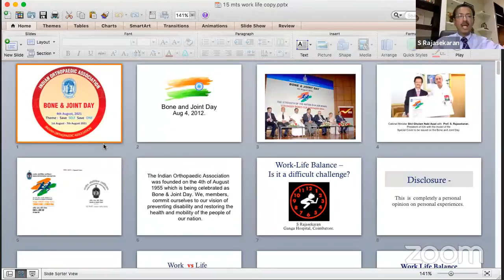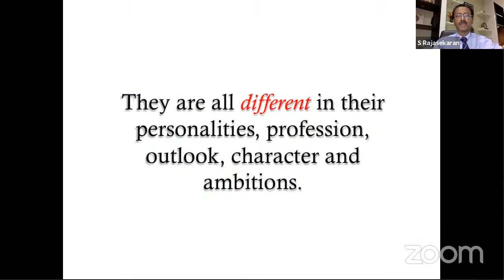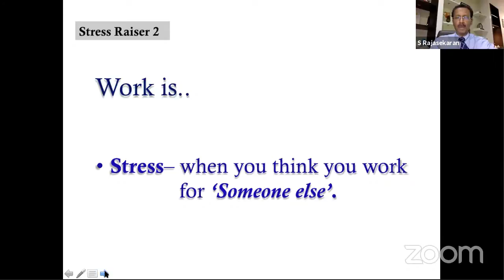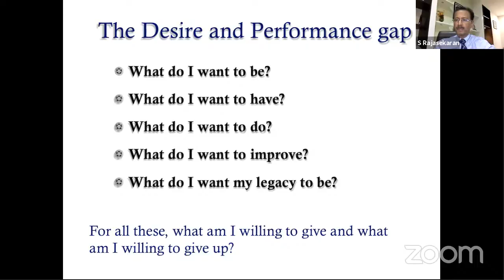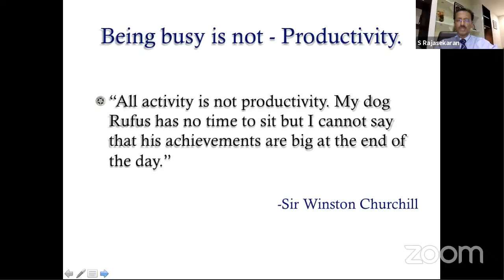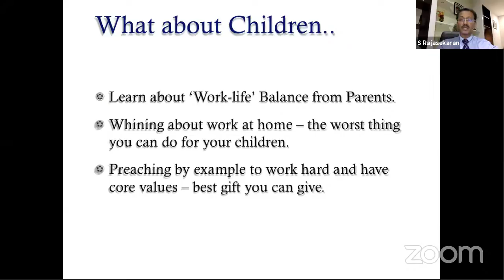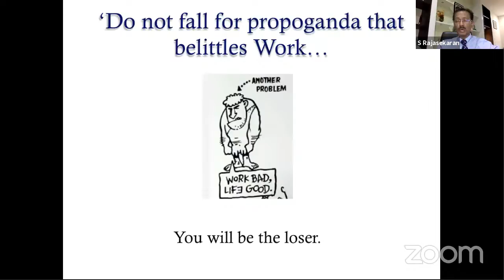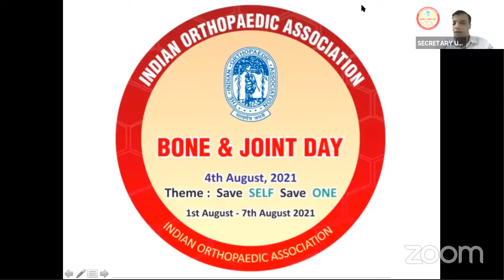BJD Event: Work Life Balance : Dr S Rajasekaran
💥BJD Celebrations  Work Life Balance
⭐Speaker: : Dr S Rajasekaran , Ganga Hospital, Coimbatore

🔘Dont Miss the Amazing Perspective of One of the Most Inspirational Figures in World Orthopaedics

🔺2nd August: 7.30 pm IST

🔅Team CSRC
Chairman : Dr. Anup Agarwal
Members CSRC: Dr Hari Om Agarwal, Dr Anthony Vimalraj ,  Dr. Mohan Mantri, & Dr Madhusudan Kumar
Advisor : Dr. S. Ramesh Babu,

IOA Team:
▪️IOA President : Dr. B Shivashankar
▪️President Elect : Dr. Ramesh Sen
▪️Vice President : Dr Atul Srivastava
▪️IOA Secretary Dr. Navin Thakkar
▪️Treasurer. : Dr Sandeep Kumar

♦️Tech Team: Dr Ashok Shyam, Dr Shamshul Hoda, Dr Neeraj Bijlani